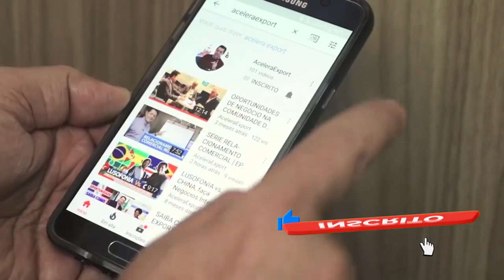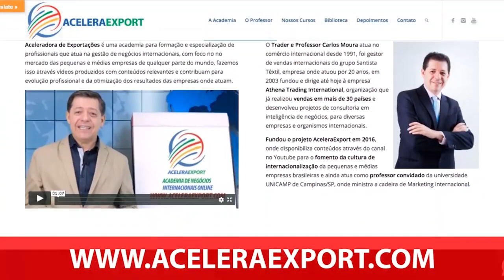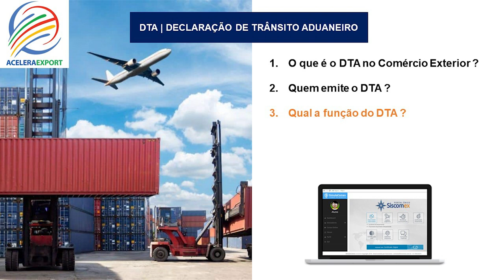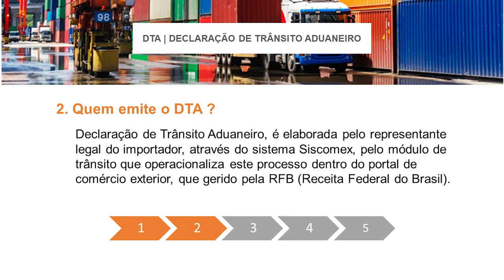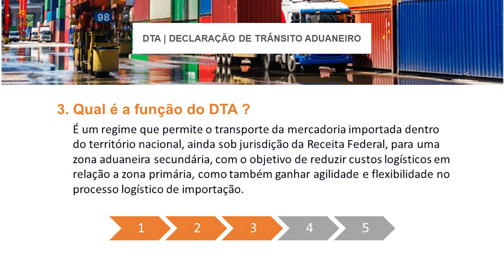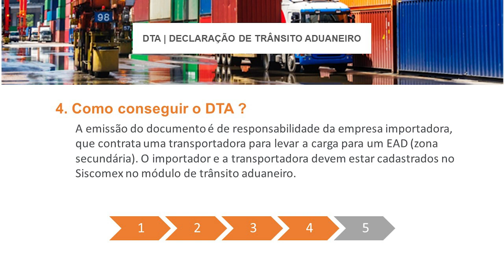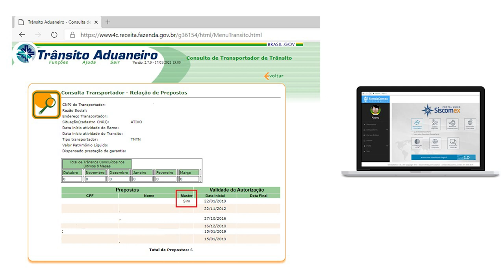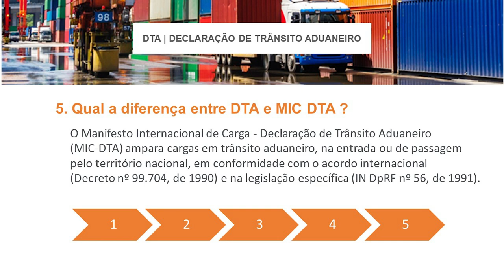DTA - Entenda o processo da Declaração de Trânsito Aduaneiro no COMEX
INSTRUÇÃO NORMATIVA RFB Nº 1918, DE 20 DE DEZEMBRO DE 2019

Assista o vídeo como elaborar uma DTA no SISCOMEX - Parte 1